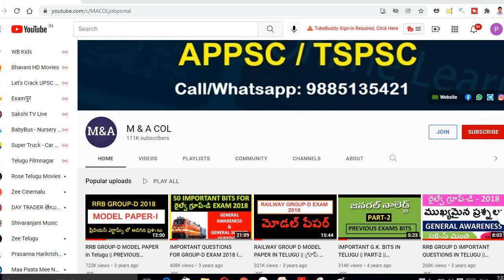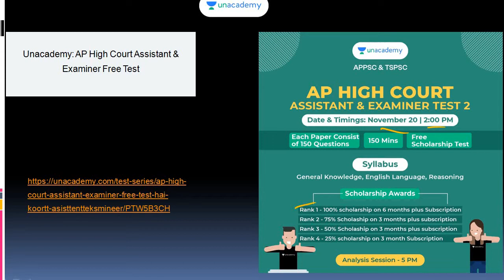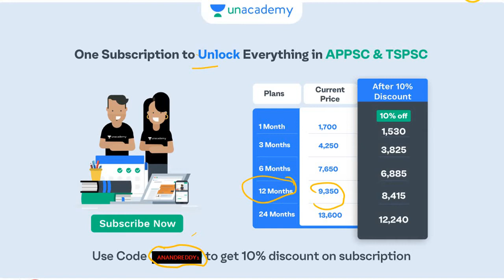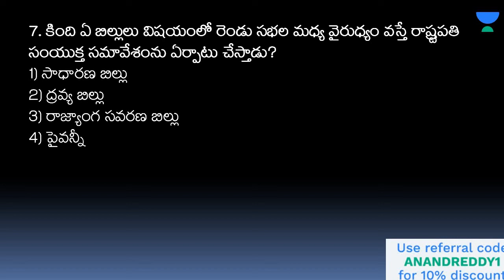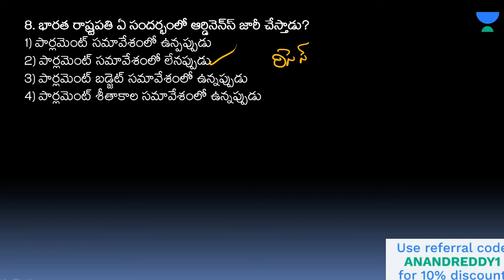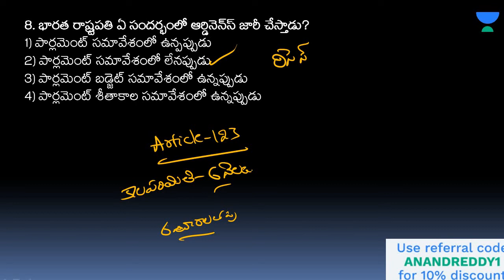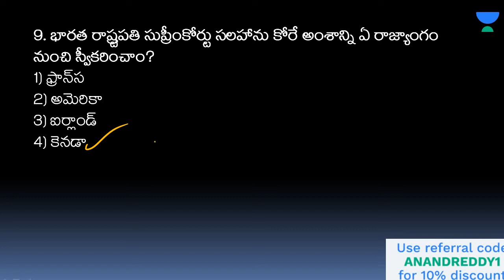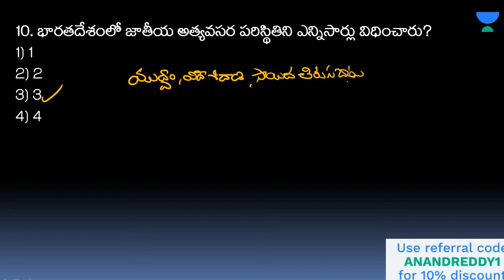Indian Polity Important Questions in Telugu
Indian Polity Most important questions in Telugu for all Competitive Exams.